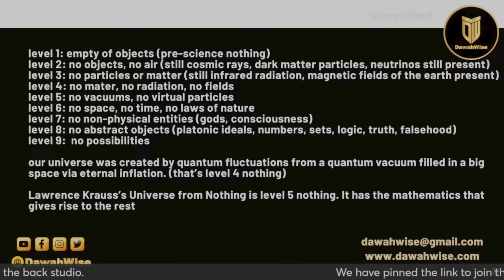What Makes the Quran a Miracle? | @DawahWise Panel Answers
A guest comes on the panel at @DawahWise and asks about the linguistic miracle of the Quran. Brother Mansur gives an in-depth explanation and a dialogue ensues with fellow guest panelists @TheMuslimCowboy  , @DawahDigest and Al Yemeni from the @SamDawahChannel.

Here is a small excerpt of some of the highlights of what the Quran touches up on linguistically from the paper titled "Oral and Written Traditions in the Preservation of the Authenticity of the Qur’an" :

...Its cohesiveness includes various methods such as parellelistic structures, phrasal ties, substitution, reference and lexical cohesion (Abdul-Raof, 2003d). These features provide the bedrock and hang together to create the Qur’an’s unique genre. In contrast, non-Qur’anic Arabic texts mostly employ cohesive elements but the Qur’an uses both cohesive and rhetorical elements in every verse (Abdul-Raof, 2001b). Furthermore, in contrast to the non-Qur’anic structure, this arrangement provides a pleasing, sweet acoustic effect, called euphony, which itself is a rhetorical feature (Abdul-Raof, 2000).
(Tzoris, 2008)

The frequency of rhetorical features in the Qur’an is unparalleled, surpassing any other Arabic text, classical or modern. These include Analogy (Qur’an 88:15–16 and 93:9-10); Alliteration (Qur’an 33:71 and 77:20); Antiphrasis (Qur’an 44:49); Antithesis (Qur’an 35:7 and 9:82); Asyndeton (Qur’an 13:2); Assonance (Qur’an 88:25-26 and 88:14-15); Cadence (present in the whole Qur’an); Chiasmus (Qur’an 3:27); Epizeuxis (Qur’an 94:5-6); Equivoque (Qur’an 24:43); Homonymy (Qur’an 2:14-15 and 3:54); Hyperbole (Qur’an 7:40, 33:10 and 39:71-72); Isocolon (Qur’an 65:7-10); Metaphor (Qur’an 19:4 and 21:18); Metonymy (Qur’an 54:13 and 6:127); Parenthesis (Qur’an 7:42 and 4:73); Polypton (Qur’an 80:25-26); Rhetorical Questions (Qur’an 55:60 and 37:91-92); Stress (Qur’an 29:62 and 3:92); and Synedoche (Qur’an 90:12-13), (Tzoris, 2004)...